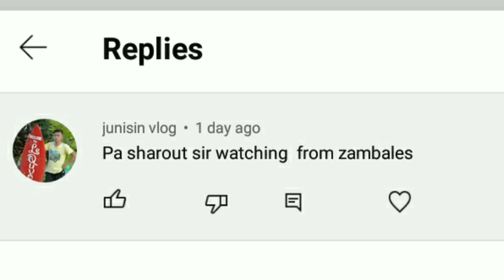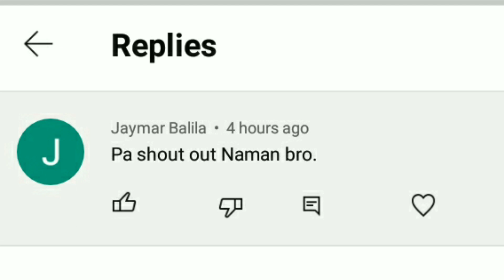GRABE!! UMATAKE NA NAMAN KAMI..ANG LALAKI NG MGA HULI NAMIN..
NAMINGWIT KAMI SA GABI MGA KAFISHING. ..MARAMI KAMING NAHULING HITO...

MARAMING SALAMAT PO SA PANUNOOD..